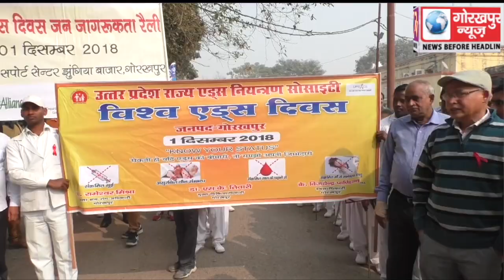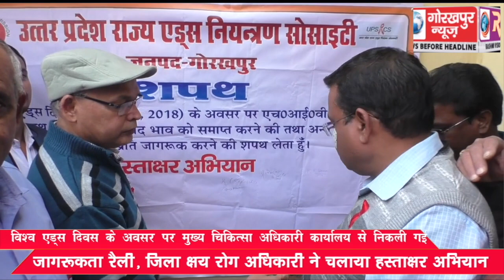विश्व एड्स दिवस के अवसर पर कार्यालय मुख्य चिकित्सा अधिकारी से निकली गई जागरूकता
विश्व एड्स दिवस के अवसर पर कार्यालय मुख्य चिकित्सा अधिकारी से निकली गई जागरूकता रैली, जिला क्षय रोग अधिकारी ने चलाया हस्ताक्षर अभियान